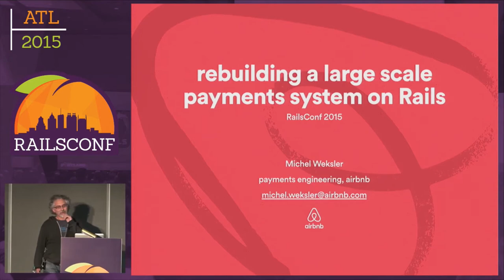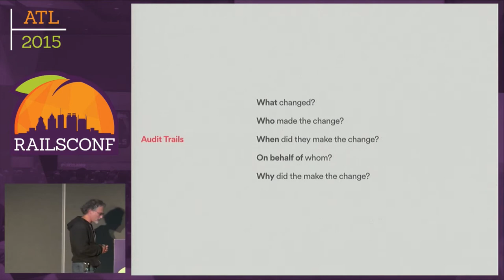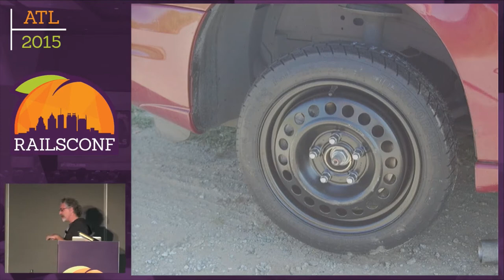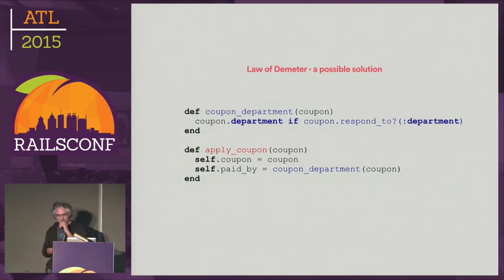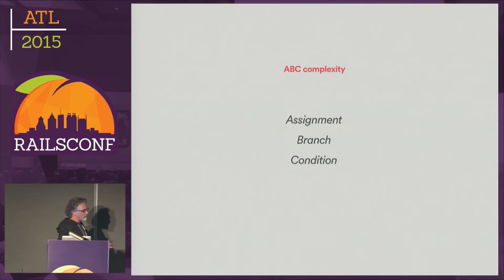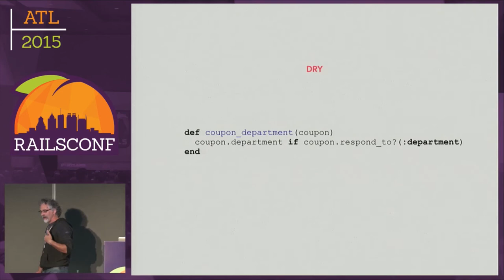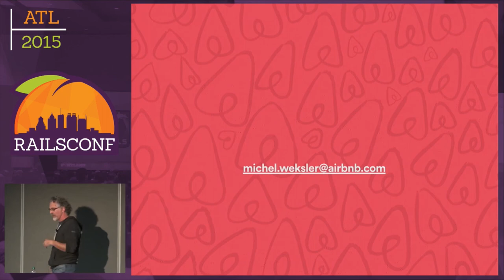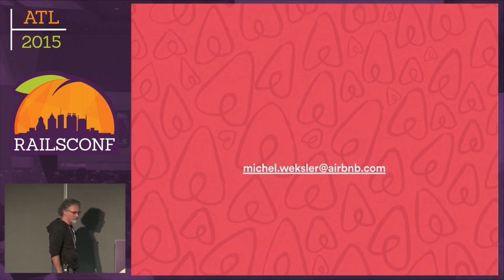RailsConf 2015 - (Re)Building a large scale payments system on Rails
By, Michel Weksler
Payments applications typically require a strong audit trail, very predictable failure behavior and strong transactional integrity. In Ruby/Rails, ActiveRecord allows any part of the code to modify anything in the database, failures are often silently ignored, and database transactions are hidden for convenience by default. In this talk I'll explore how to solve those problems and use RoR to build a large scale payments system.